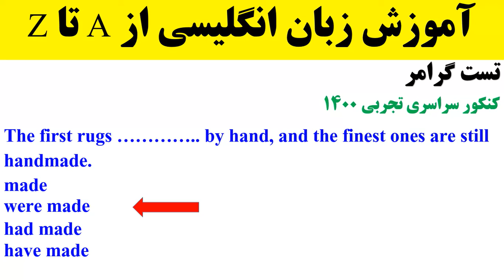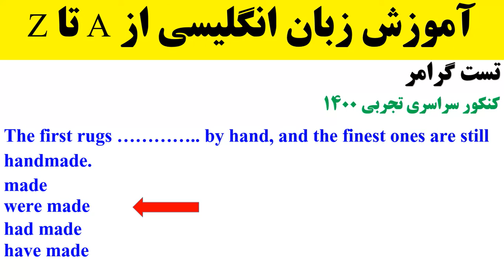گام به گام با پرسش های چهار گزینه ای کنکور سراسری زبان: تقویتی_کنکوری